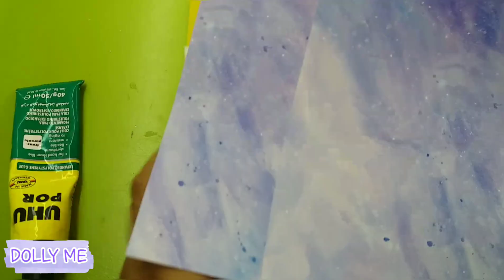Diy miniature dollhouse|Twilight Sparkle room| : ห้องนอน ทไวไลท์สปาร์คเกอร์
🎀paper foam board (โฟร์มบอร์ด)
      💸 หาซื้อได้ที่โลตัส แผนกเครื่องเขียนจ้า
🎀 air dry clay (ดินเบาเกาหลี)
      💸 หาซื้อได้ที่ร้าน หรือเพจที่ขายอุปกรณ์งานฝีมือนะคะ
🎀 paper color (กระดาษสีต่างๆ)
🎀 สีอะคลิลิค (ร้านขายอุปกรณ์เครื่องเขียน)
🎀 ไม้ทรงกลม (ร้านขายอุปกรณ์เครื่องเขียน)
🎀แผ่นอะคลิลิคใสขนาด 1 mm
 🤗 กาว กรรไกร กาวสองหน้าแบบบาง คัตเตอร์ คีมคีบ ไม้จิ้มฟัน ลูกปัดสีต่างๆ ฯลฯ
เตรียมอุปกร์แล้วมาเริ่มทำกันเลยจ้า